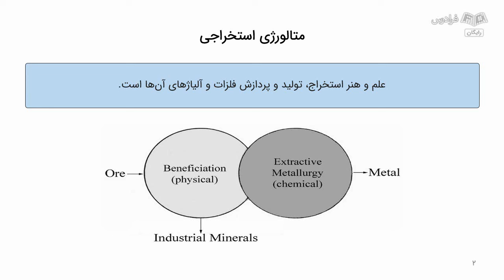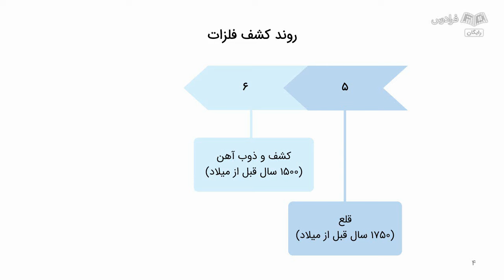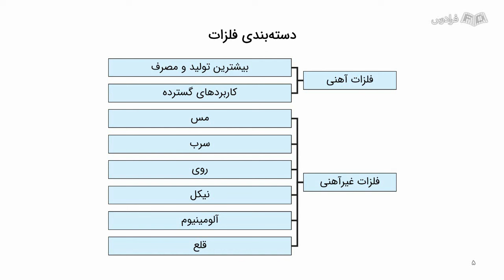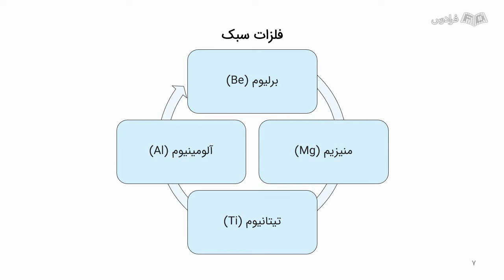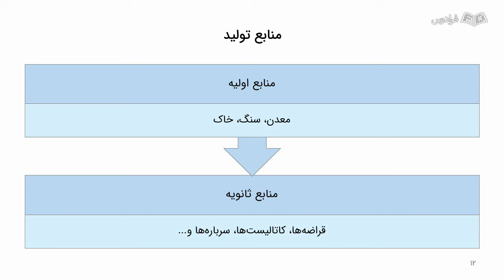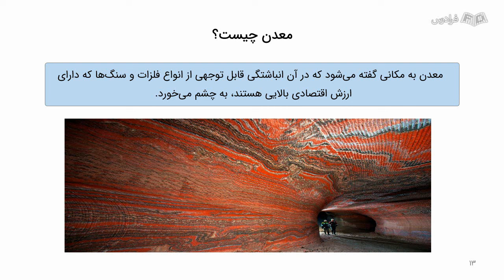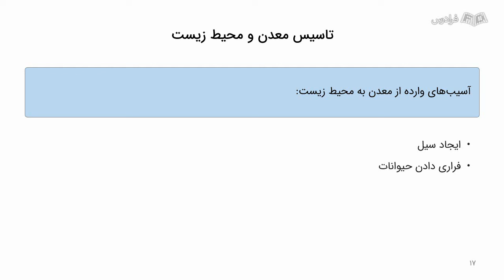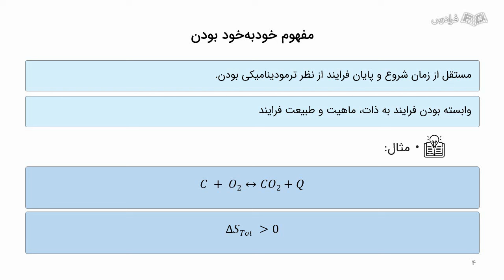آموزش اصول تولید فلزات 1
FaraDars: برای دسترسی به نسخه کامل‌تر «آموزش اصول تولید فلزات 1» و دانلود فایل‌های همراه آموزش روی لینک زیر کلیک کنید:

زمان‌بندی ویدئو:
0:00:00 تاریخچه و جایگاه
0:15:23 بازار فلزات و ترکیبات فلزی
0:21:36 ترکیبات فلزی و انواع فلزات
0:32:10 تاثیرات زیست‌محیطی تولید فلزات
0:36:27 اصول ترمودینامیکی و سینتیکی

درس اصول تولید فلزات ۱ چیست؟

درس اصول تولید فلزات، مجموعه‌ای از مفاهیم و تکنیک‌های اساسی است که به درک فرایندهای تولید، فرآوری و شکل‌دهی فلزات کمک می‌کند. این اصول، به دانشجویان این امکان را می‌دهد تا با روش‌های استخراج فلزات از معادن، تصفیه، تمیزکاری و پالایش آن‌ها، بهینه‌سازی فرایندهای حرارتی مثل ذوب و تشکیل فلزات و تعامل با تجهیزات و ابزارهای مورد نیاز در این زمینه، آشنا شوند.

اهمیت یادگیری درس اصول تولید فلزات ۱ چیست؟

با توجه به این که فلزات به عنوان یکی از اصلی‌ترین مواد در صنایع مختلف از جمله خودروسازی، ساختمان‌سازی، الکترونیک و صنایع فلزی، تاثیر به‌سزایی بر توسعه و پیشرفت جوامع دارند، یادگیری اصول تولید فلزات اهمیت زیادی دارد. این درس، یکی از دروس اصلی رشته مهندسی مواد است و دانشجویان را با مراحل مختلف تولید و فرآوری فلزات، از جمله استخراج، تصفیه، تشکیل و حرارت‌ دادن آشنا می‌کند. در واقع، شناخت انواع فلزات و خواص آن‌ها، به مهندسان کمک می‌کند تا متغیرها و ویژگی‌های مختلف هر نوع فلز را در نظر بگیرند و از آن‌ها در فرایندهای طراحی، تولید و بهبود محصولات بهره‌برداری کنند. به همین دلیل یادگیری درس اصول تولید فلزات ۱، می‌تواند موجب بهبود کیفیت و کارایی فرایندهای تولیدی، کاهش هدررفت منابع، کنترل کیفیت بهتر و نوآوری در صنایع مختلف شود.

در این آموزش، ابتدا مفاهیم و مباحث اساسی تولید و فرآوری فلزات را یاد می‌گیریم؛ سپس با تاریخچه و جایگاه تولید فلزات آشنا می‌شویم. مفاهیم شیمیایی و پیش‌عملیات شیمیایی، احیای حرارتی، فرایندهای تولید و فولادسازی، جزو مباحثی هستند که در این فرادرس به آن‌ها می‌پردازیم.